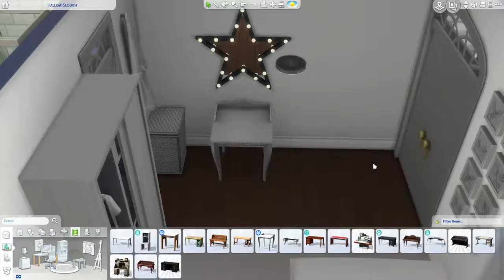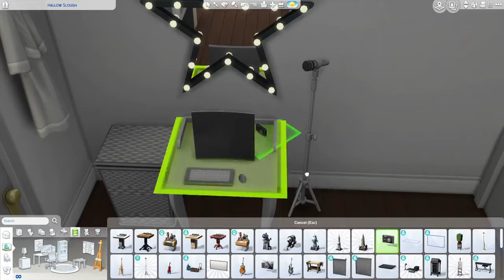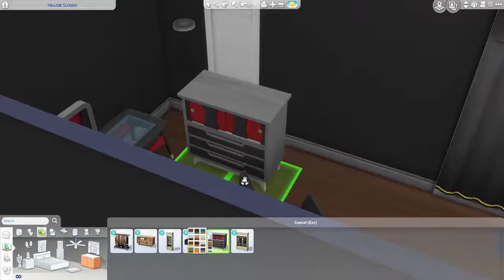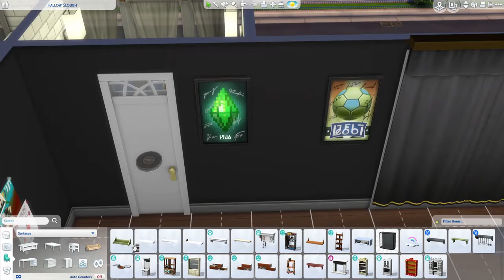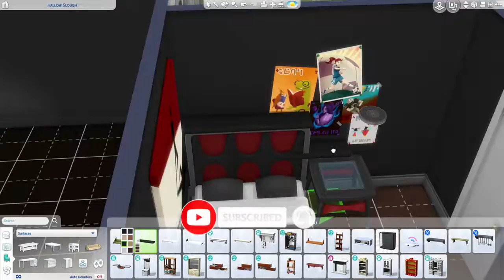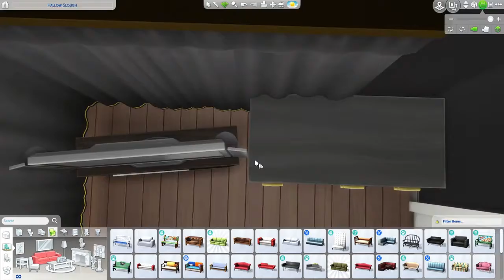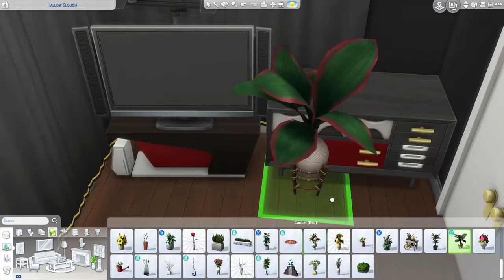MODERN FAMILY HOUSE🏠 | SIMS 4 | SPEED BUILD - PART 2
✨Description:
- This is the second part of this build. I hope you liked how it turned out💖